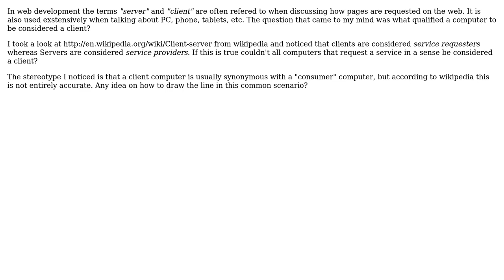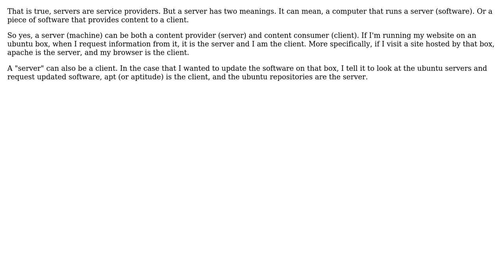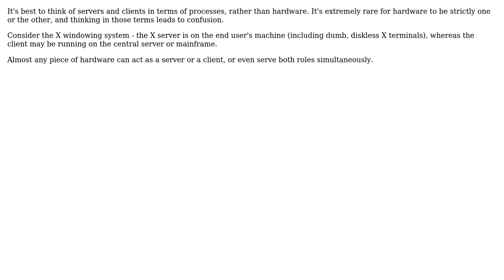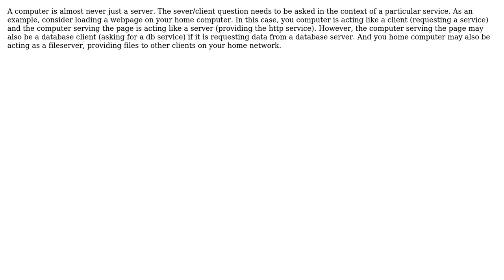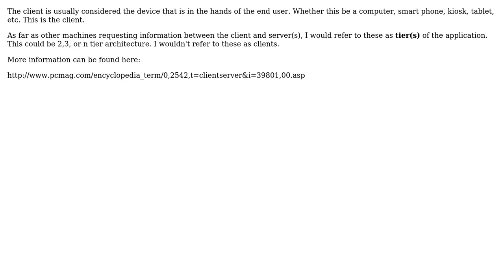Software Engineering: What determines when a computer is considered a "client"? (11 Solutions!!)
Software Engineering: What determines when a computer is considered a "client"?

With thanks & praise to God, and with thanks to the many people who have made this project possible! | Content (except music & images) licensed under CC BY-SA | Music | Images & others | With thanks to user yannis user Sean McMillan user Scott C Wilson user Saeed Neamati user Peter Lawrey user Nipuna user Malfist user KeithB user Jon Raynor user John Bode user Jason user Edward user deizel user Davy8 user Brandon_R and the Stack Exchange Network Trademarks are property of their respective owners. You are responsible for your own actions.